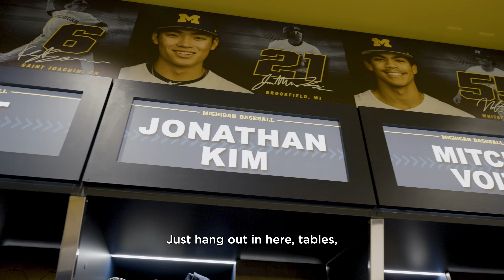New Blue: Dylan Vigue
Go behind the scenes with freshman pitcher Dylan Vigue. Watch as Dylan discusses his love for family, his journey in baseball and what life is like as a freshman at the University of Michigan. Go inside the baseball locker room and see what it's like to be a Wolverine in this episode of New Blue. New Blue Season Two is presented by The Block!